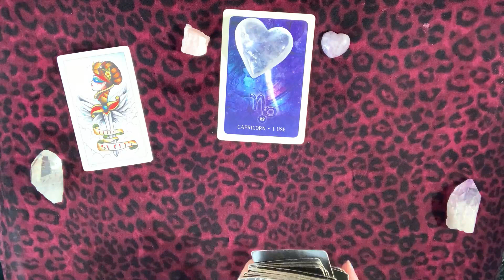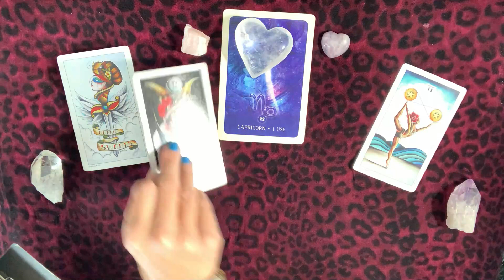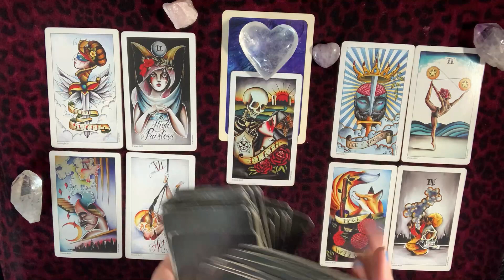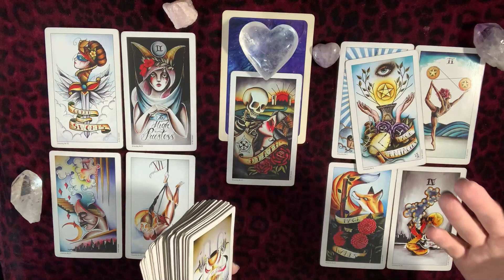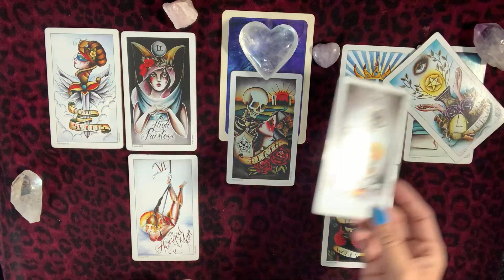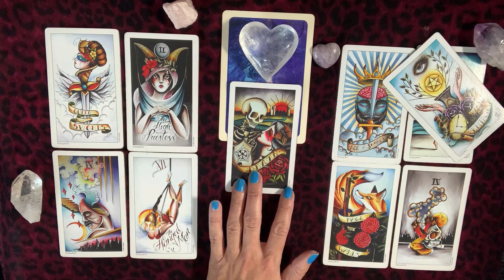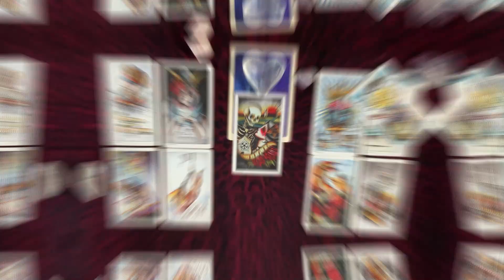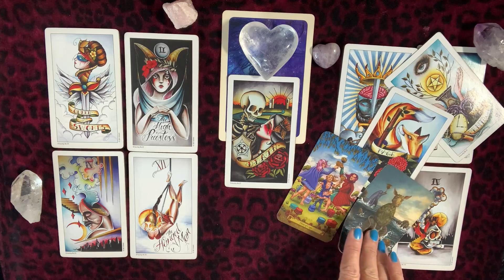CAPRICORN ♑️ LOVE 💗 Afraid to Express Their True Feelings TAROT READING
Empress Moon
Kimmy McRae
1235 East Blvd Suite E #107

Kimmy

TAROT WISHLIST

CARDS USED IN THIS READINGS